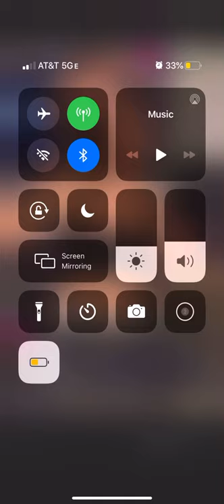BAD BOY-Juice Wrld unrealeased snippet